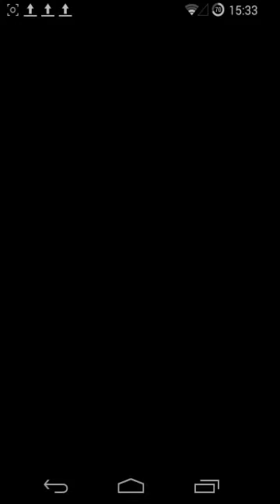【パズドラ】降臨チャレンジ スルト降臨 悪魔強化 スカーレット×ラオウ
ノーコン